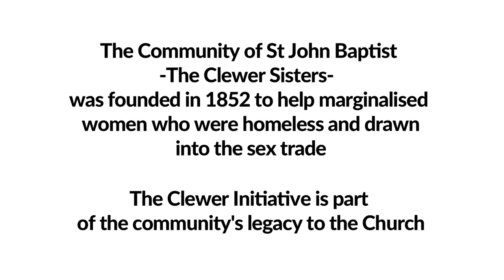We See You: Modern Slavery in the UK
Help us fight modern slavery in the UK.

The Clewer Initiative enables Church of England dioceses and wider church networks to develop strategies for detecting modern slavery in their communities and help provide victim support and care.